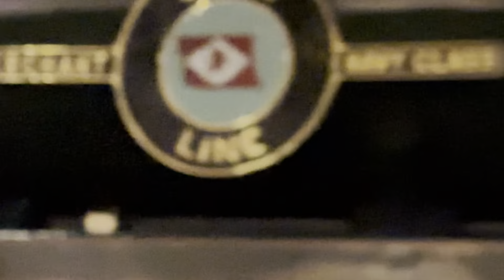35028 Clan Line pulling the (“Atlantic Coast Express”) to Exeter St David’s & Back through Keynsham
Hi all it Jack here,  last weekend I went to Exeter to see yet another ￼iconic Railtour with one of my favourite Steam Locomotives ever The Merchant Navy Class (“ 35028 Clan Line”),

I had an Absolute amazing day it was so Spectacular! to see a southern steam locomotive Run its own Route and Own Railway Region, the sound of steam and So iconic.

 I saw it at Keynsham as well on its way Back to London Waterloo we will

12th of October 2024  Clan Line Ran a a special Railtour The Atlantic Coast Express From London Waterloo - to Exeter St David’s.   In This vid see 35028 Clan line   Also there was some
Freight trains too, then we see clan line pulling into Exeter St David’s the weather was brilliant! , She steamed back through by Via Bristol & Keynsham , Bath,  Westbury, Crewkerne

Background on The ACE,

In 1924 ther was a Express Service called  (“Atlantic Coast Express”)  known as the ‘ACE  Ran by The  LSWR London & South Western Railway & Southern Railway    Named in 1926 the route ran from from London Waterloo & Devon - North Cornwall to Padstow.

Hope you all Enjoy this vid

Take care